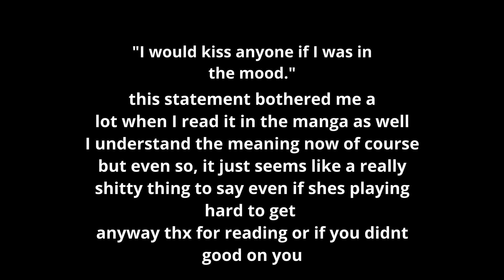Genuine Perfection... Pt1 || Love Is War The Kiss That Never Ends Part 1-2 Reaction!!!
Love Is War diving into its more serious side is always welcomed.

Animation Studio: A1-Pictures
Licensed By: Aniplex

Intro - 0:00
Part One Start - 1:35
Part Two Start - 16:14
Ending - 33:01